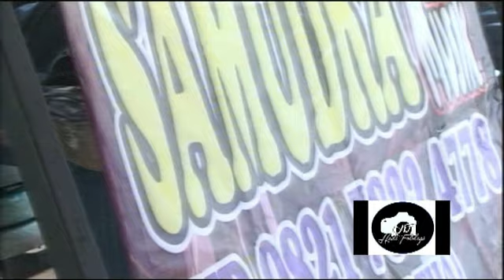SAMUDRA MUSIC. ORGEN BRNGKULU REJO KEC. GUNUNGBLABUHAN